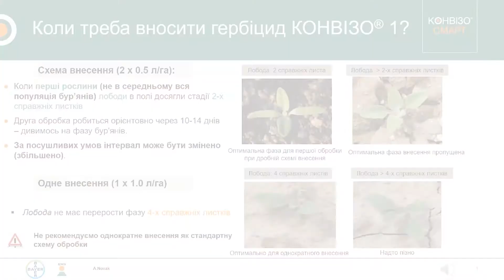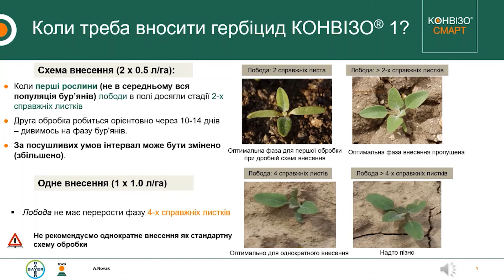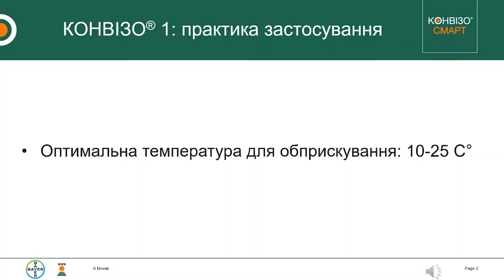Практичний досвід використання системи контролю бур'янів КОНВІЗО® СМАРТ | КВС-УКРАЇНА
Система КОНВІЗО® СМАРТ, яку вже досить добре знають бурякосіючі господарства України, відома своєю простотою. Але іноді польові умови складаються так, що треба ухвалювати нестандартні рішення.

В цьому відео ми розповімо про власний досвід використання КОНВІЗО® СМАРТ, а також запрошуємо всіх зацікавлених ділитися своїми спостереженнями у коментарях до даного відео.